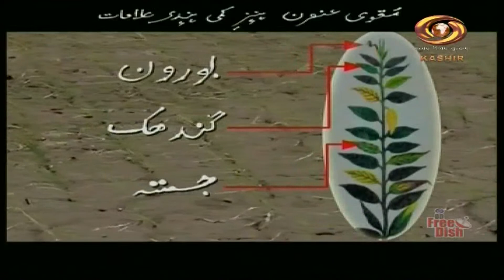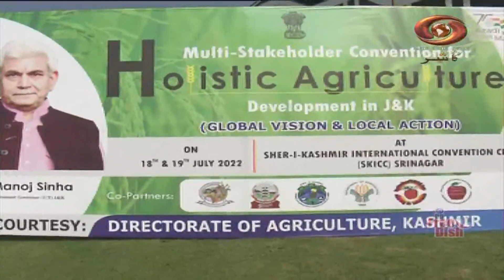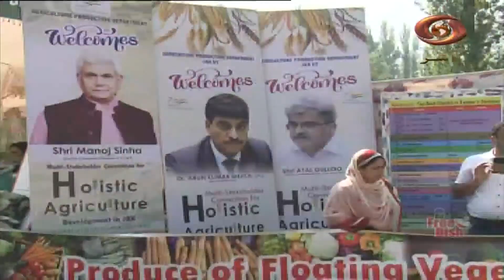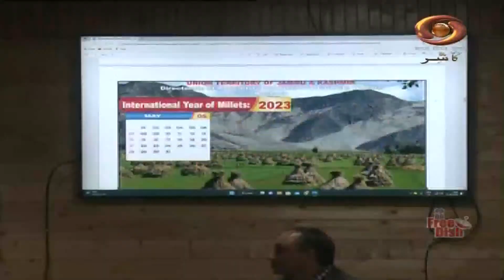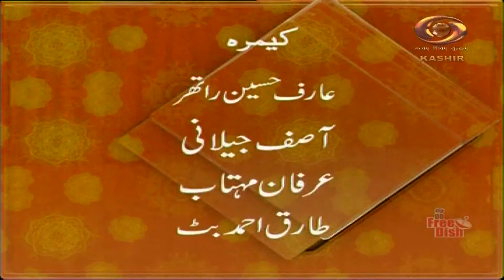Krishi Darshan: DD’s program on advanced technology in Agriculture sector 1/2/20223